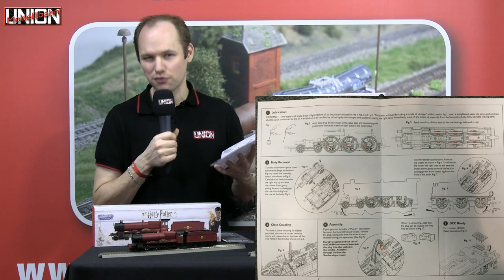Produktvorstellung: Harry Potter Hogwarts Express - Hornby - Spur H0/00 - Hogsmeade Bahnsteig 9 3/4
In diesem Video stellt TOM die @HornbyModelRailways @hornbyinternational Neuheit 2019 in H0 bzw. 00 vor:
Harry Potter Hogwarts Express als Startset ink. Dampflok, sowie die Dampflok single mit Sound, die einzelnen Gebäude der Hogsmeade Station.
R1234 Startset Dampflok & Personenzug Hogwarts Express Harry Potter
R3803TTS Dampflok Hall Class Hogwarts Castle Harry Potter Digital Sound
R3804 Dampflok Hall Class Hogwarts Castle Harry Potter
R4934 Personenwagen Mk1 SK #99716 Hogwarts Express Harry Potter
R4934A Personenwagen Mk1 SK #99721 Hogwarts Express Harry Potter
R4935 Personenwagen Mk1 BSK #99723 Hogwarts Express Harry Potter
R4935A Personenwagen Mk1 BSK #99312 Hogwarts Express Harry Potter
Das Original des Hogwarts Express wird in den Harry Potter Filmen eingesetzt und verbindet London Kings Cross mit Hogsmeade. Die Szenen der Überfahrt des Viadukts bei Mallaig und auf Bahnsteig 9 3/4 sind weltbekannt. Im Vergleich zu älteren Sets wird nun zum ersten Mal mit der Class 49xx der richtige Loktyp aus dem Film im Modell umgesetzt.
Zur vorbildgerechten Umsetzung bieten wir nach Erscheinen passende Gebäude und Ergänzungswagen an.
Das Startset:
Spur H0/00 16,5mm Gleichstrom. Set mit Lok 49xx Class Hogwarts Castle, zwei Wagen, Trafo, Eingleiser und Radius 3 Schienenoval 1550mm x 1130mm mit Weiche. Set wird mit Steckeradapter für Kontinental-Europa geliefert.
Lok ausgestattet mit Motor, 8-poliger Digitalschnittstelle, LED Spitzenlicht, NEM Kupplungsaufnahmen. Wagen ausgestattet mit Inneneinrichtung, NEM Kupplungsaufnahmen und Kurzkupplungskulissen.
Die Modelle von Hornby fahren mit 12V Gleichstrom oder Digital auf 16,5mm Spurweite und sind technisch voll kompatibel zu allen Spur H0 Modelleisenbahnen. Weitere Informationen zu Eisenbahnen aus Großbritannien finden Sie hier auf unseren Infoseiten.